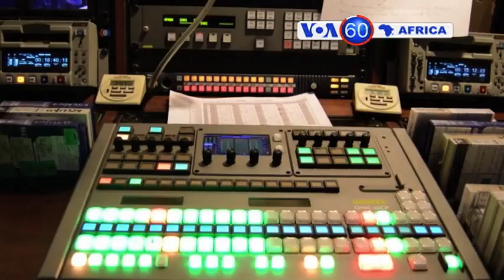Manchetes Africanas 30 Janeiro 2015